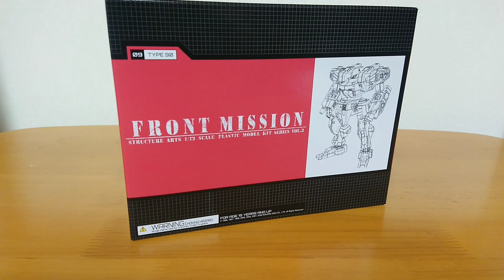【フロントミッション】ストラクチャーアーツ「90式」をパチ組み紹介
フロントミッションストラクチャーアーツVol.3から
90式を組み立てました。
スレンダーでヒロイックなデザイン
無骨な重機感が薄く他のヴァンツァーとは
違った個性が光る機体ですね～

フロントミッションストラクチャーアーツVol.3

マスクドDJ雷音
Amazon欲しい物リスト